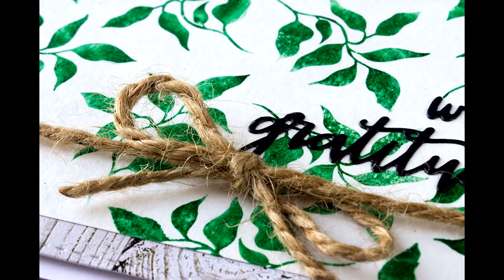Обзор маркеров Color In Marvy.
Обзор маркеров на водной основе от японской компании Marvy. Вся палиттра маркеров